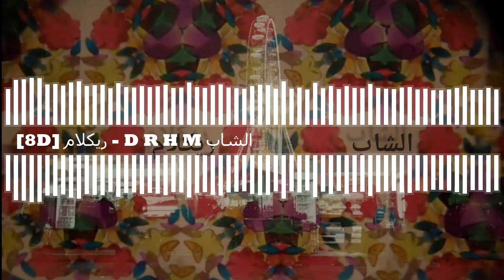الشاب D R H M - ريكلام [🎧8D]